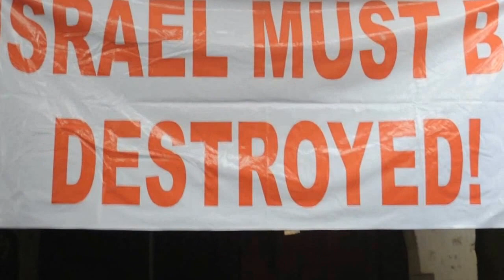JAWABIN PROF. ABDULLAHI DANLADI AKAN RANAR KUDUS.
1st QUDS DAY SEMINAR HELD IN KANO

The 1st Quds day seminar themed “Ensuring human rights in global
ethics and the Islamic awakening” organized by Resource forum of the
Islamic Movement in Nigeria (IMN), Kano chapter was held today Sunday
17th July, 2016 at the IMN markaz Kofar Waika, Kano, with the rekown
historian Prof Dahiru Yahya and Prof Abdullahi Danladi as guest
speakers, Mal Yusuf Abdullahi the chairman of the occation and Mal
Sunusi AbdulKadir Koki being the host.
Prof Dahiru Yahya was to deliver a lecture on “Quds day, the
revolution of Iman Khomein (QS) and the future world order”.
In his speech at the occasion Prof Dahiru Yahya highlighted his dismay
on the plight of Al-Quds and Palestine with majority of people keeping
mute on the atrocities of the world order putting a helping hand in
sustaining atrocities of the Zoinist. He also showed it’s a known fact
whoever show his dismay on the plight of Al-Quds and Palestine and
extend his hands to seeing the affairs of Al-Quds is removed from
zoinist atrocities, the Zoinist will do every thing possible is seeing
his life is removed from this earth or ensuring division amongst the
populace and seeing their goals are achieved. The so called Shia-Sunni
divide is a clear evidence in the world today with Saudia Arabia and
Wahabisim at fore front of aiding Zionist expressed Prof Dahiru. He
thanked Imam khomein’s call towards the plight of Al-Quds and
Palestine which had paved way to the desire change which soon shall
come.
More so, Prof Dahiru expressed the world order activities in Nigeria
today have expressed Shaikh Ibraheem Zakzaky (H) and the IMN under his
leadership as a threat, thus have arrainged various malicious agendas
and activities in seeing they crush Shaikh Zakzaky (H) and the
movement which insha Allah will not succeed sighting Shehu Usman Bin
Fodio (TR) has for long fortold us the coming of Mujadid Ibraheem Al
Magrabi (H) and reviving Al-Islam under his leadership. He also stated
Shehu Usman (TR) has for long in his writing showed the pathway of
Ahlul-Bait (AS) is that pathway of Al-Islam an example of the tawassul
of Shehu Usman (TR) with the twelve Imams (AS).
Prof Abdullahi Danladi, in his speech on the Topic “Lessons from the
Zaria Quds day 2014 killings” highlighted various lessons after
analysis of the killings and aftermath that include, establishing the
fact that the IM has a steadfast leader and leadership of Shaikh
Ibraheem Zakzaky (H), Different people irrespective of ideology,
school of thought, status, position, race,colour, have shown sympathy
to the atrocities of Zaria Quds day killings,even those in authority
of countries expressing outrage and sympathy of the atrocities.
Likewise more people have come to realise Shaikh Zakzaky (H) call
envisage humain attitude, love for peace, show of kindness, resistance
to oppression and injustice etc. with sober reflection from various
elites and christain leaders.
Prof Abdullahi also gave a refection for a clear analysis of who ever
has Al-Quds affairs within his control, control the world global
affairs. Alhamdullah, the world zoinist have for long affirm that the
Islamic revolution lead by Imam Khomein in Iran had lead to the
collapse of the control of the world’s affair.
The chief host Mal Sunusi AbdulKadir in his comment showed keeping
mute to oppression and injustice with the atrocities in Al-Quds and
Palestine is unimaginable and unaccepted and will insha Allah uphold
the call to the libration of Al Quds and Palestine.
Earlier Dr Bala Abdullahi introduced Alh Ibrahim Kazaure made an
opening prayer at the programme, and reading from the Holy Quran from
Haikma Shahid Muhammad Turi and peoms from Ittihadul Shu’arah.
Amongst dignitries present include Dr Isa Mshelgaru, Alh Usman
Muhammad etc Dr Dauda Nalado made opening remarks briefing
highlighting the forum and its activity and Mal Muhammad Isa Ahmad
making a vote of thanks, and Dr Nura Azare gave a closing prayer.
The programme was to hold in Democratic Mumbayya house but two days to
the event revoke the use of the auditorium stating an excuse they are
not comfortable with the event held at the decocratic auditorium.
Muhammad Isa Ahmad's photo.